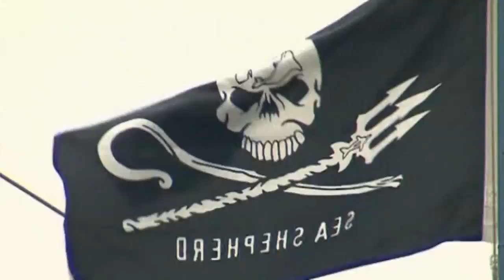Dramatic whaling footage: Sea Shepherd ships plan to halt Japanese fleet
Members of the anti-whaling conservation group Sea Shepherd have been making plans to stop a Japanese whaling fleet in the Southern Ocean. Sea Shepherd's campaign, called Operation Relentless, is the 10th successive year the group has tried to stop the Japanese whale hunt and will involve three ships, six speed boats, one helicopter and more than 100 crew from 24 nations. The campaign group will leave from Melbourne in search of the whale hunt after the fleet left Japan in early December. Among those supporting on the dockside was the father of deceased environmentalist and TV host Steve Irwin, after whom one of Sea Shepherd's ships is named. Sea Shepherd say the Japanese fleet is breaking Australian and international law by hunting in a whale sanctuary but Japan argues it has a right to monitor the whales' impact on its fishing industry. Report by Claire Mewse.

More stories from ITN:
Can Usain Bolt outrun a bus?
Reporter falls flat on her face at Guinness World Record attempt